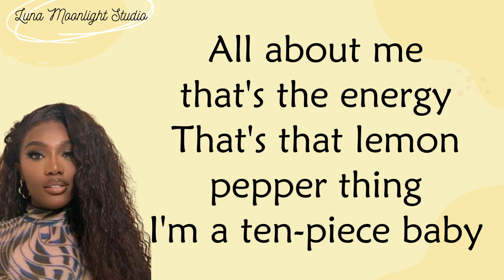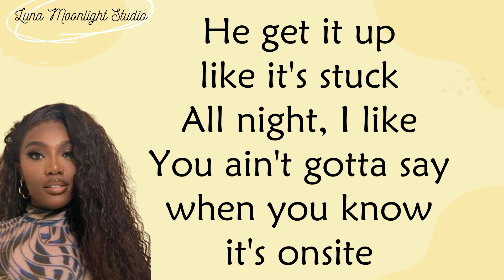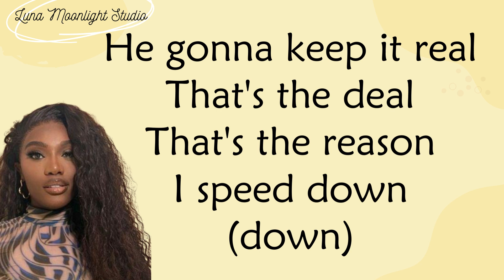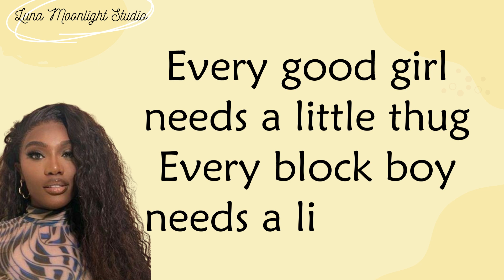Doechii feat. Kodak Black - What It Is (Lyrics)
Doechii feat. Kodak Black - What It Is (Block Boy) 'Lyrics'

Any other song requests? Please comment in column in the comments😊